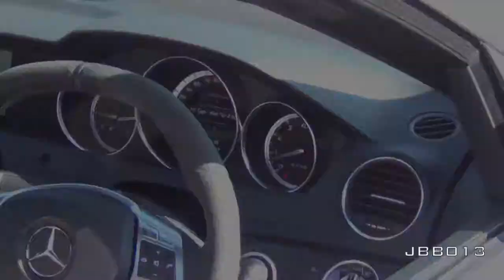Lord Aleem's Mercedes C63 AMG 507 Edition Insane Rev Battles